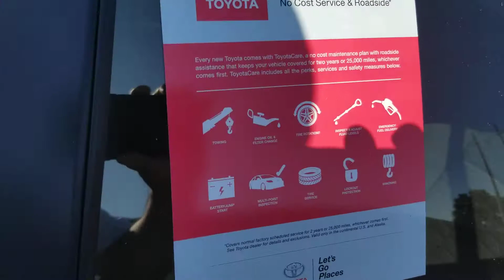Fred Corolla hatchback from Jason Gale